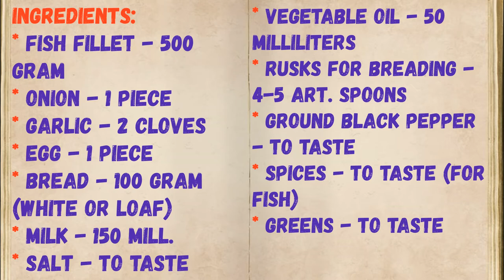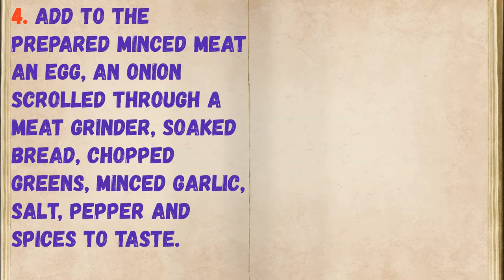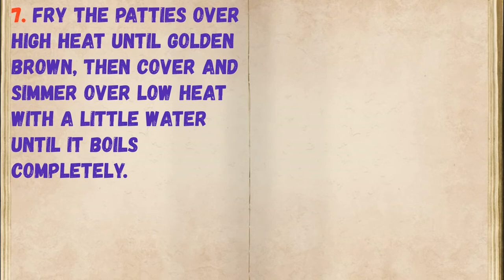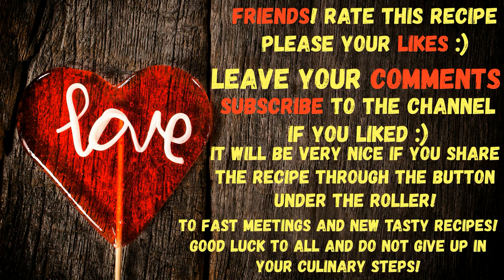Fish Cakes Breaded / Book of recipes / Bon Appetit